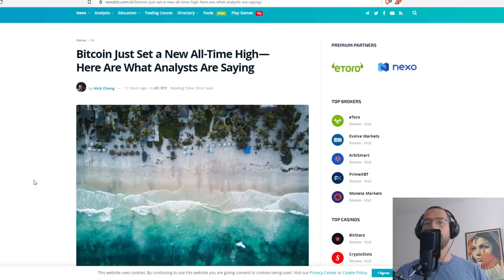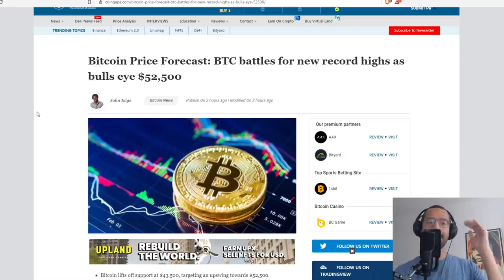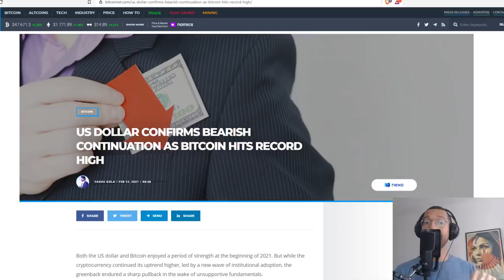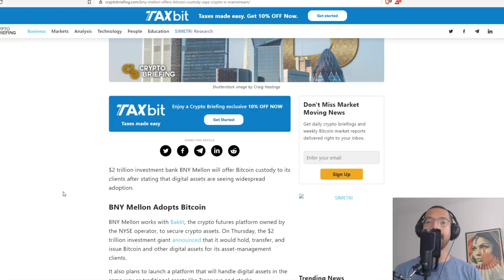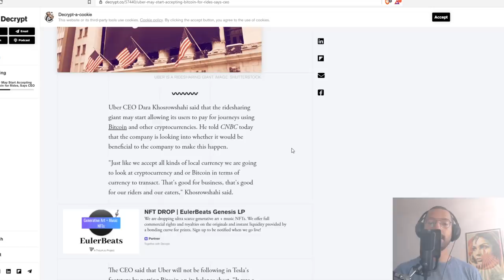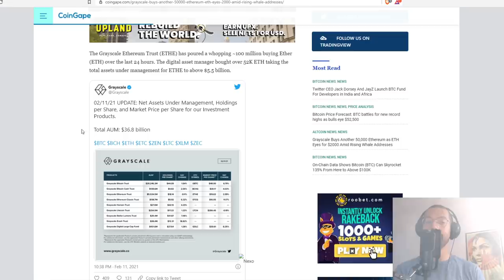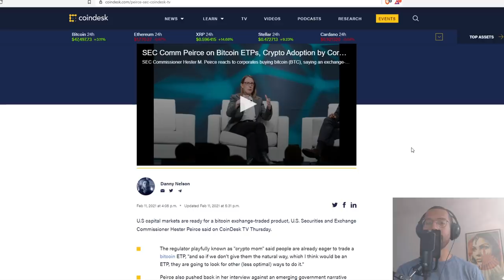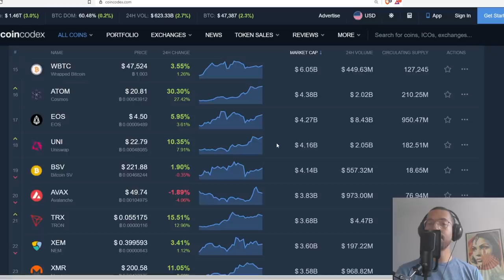Bitcoin All Time High, US Dollar Drops, Banks LOVE Bitcoin, Uber + Bitcoin & Amazon Crypto Payments